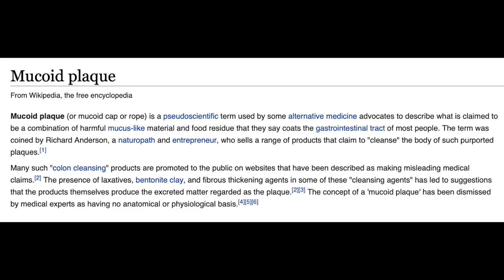Mucoid Plaque / Vegan Fairy Tail or Gut healing Reality (MY STRANGE EXPERIENCE)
Is mucoid plaque real or fake? Scientist will tell you it's fake.  Detox and cleansing "gurus" say its for real and getting rid of it can be very beneficial to your overall health.

I wonder if both are wrong!? In todays video I give my unique perspective and experience with mucoid plaque!

- Three Phases Workbook (step by step guide for customizing your diet and naturally healing your skin)